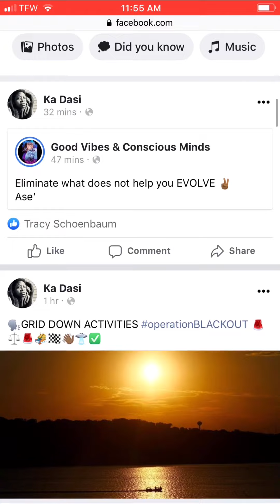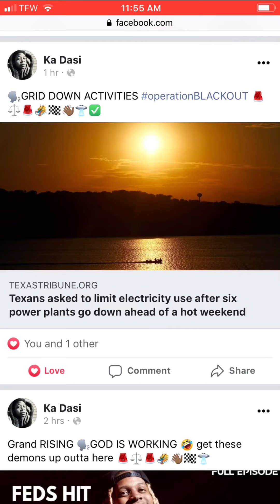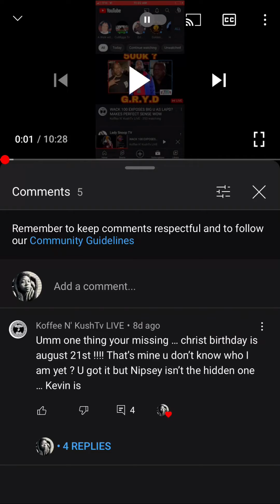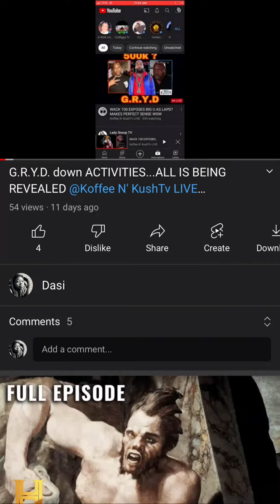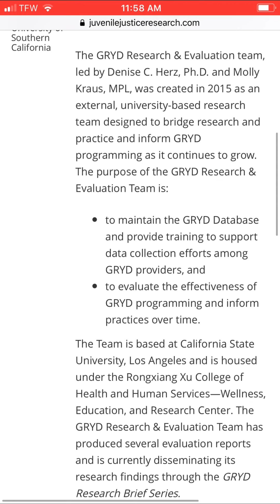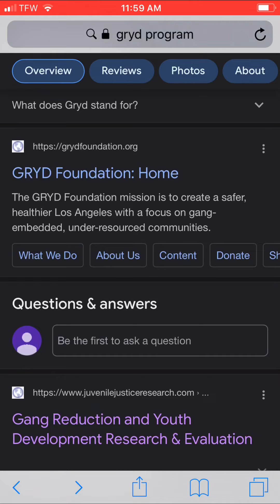The GRIDS/G.R.Y.D are FALLEN